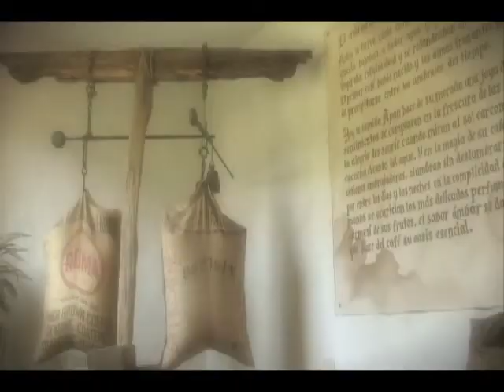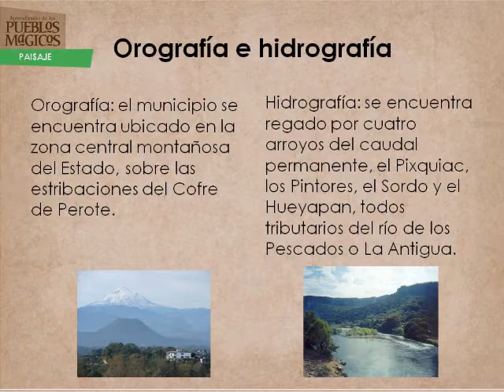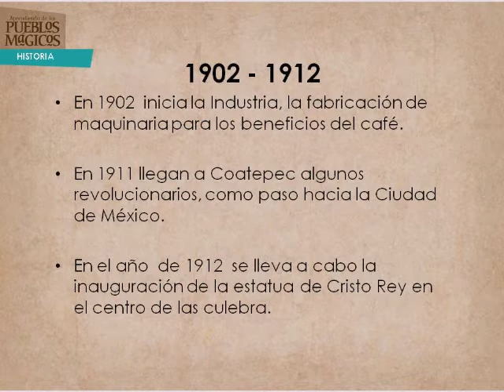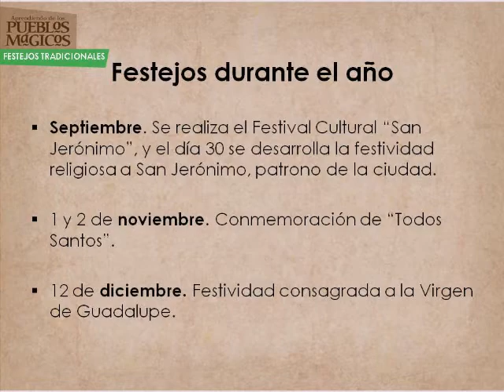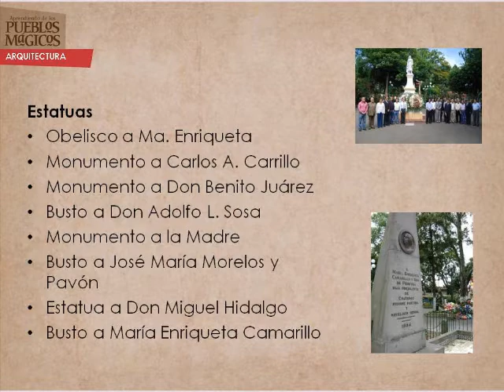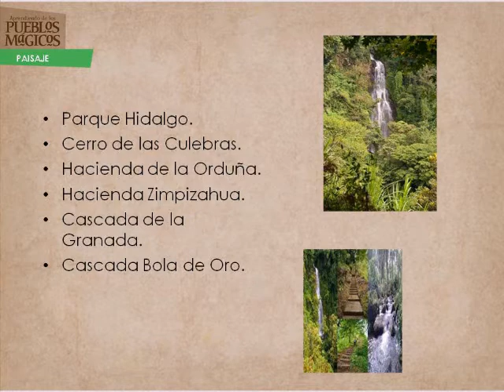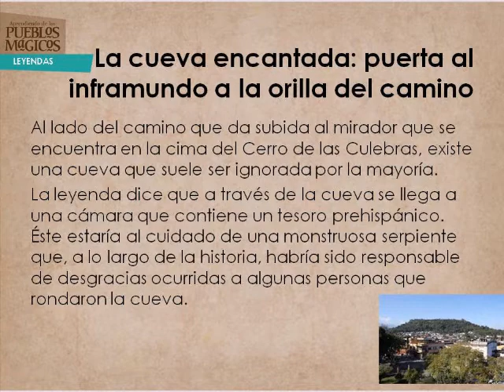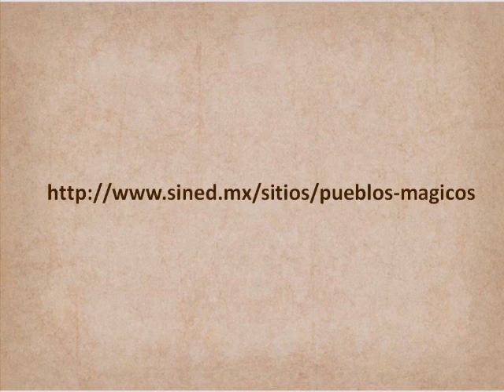Pueblos Mágicos - Coatepec, Veracruz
Nota: La información que aquí se presenta es responsabilidad de quien la expone.

En el vergel que cubre las faldas orientales de los volcanes Pico de Orizaba y Cofre de Perote, se distingue esta pequeña ciudad caracterizada por sus amplias casonas construidas al estilo andaluz con hermosos jardines interiores. Por sus calles se percibe el aroma del café tostado, sello distintivo de su magia, la misma que resurge en la belleza de sus parques y haciendas.

Coatepec se encuentra a escasos ocho kilómetros al sur de la ciudad de Xalapa. Su altitud es de 1,250 msnm, por lo que goza de un clima templado con escasa variación de temperaturas a lo largo del año. Su principal producción agrícola es el café, de prestigio nacional; seguida del plátano, mango y otras frutas tropicales. La vegetación en esta zona es prodigiosa, combinando los bosques de montaña con selvas bajas, áreas cultivadas, campos florales y viveros.